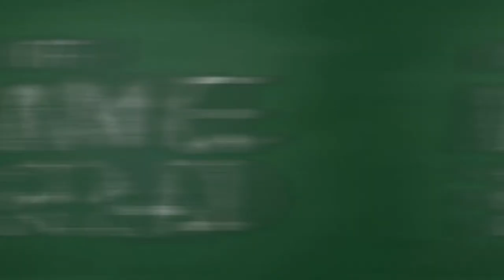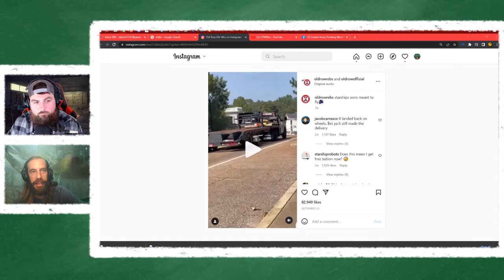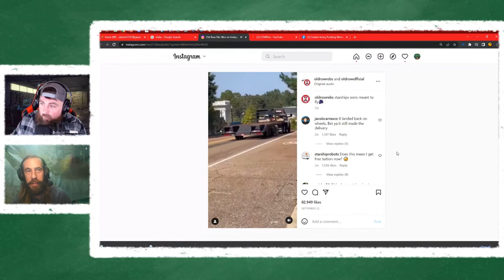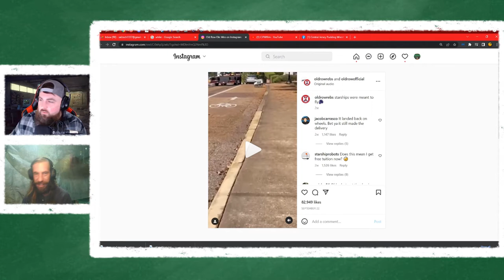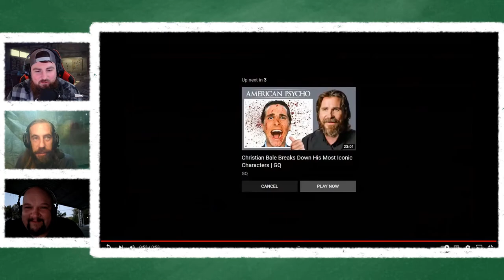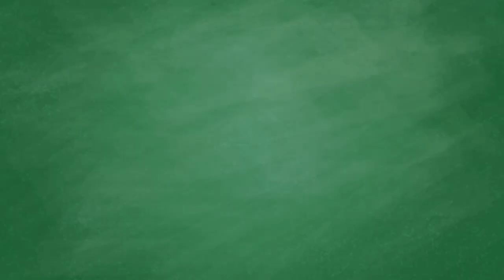Episode 5 | Eddie D with Mike and Rad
This week, our good friend Eddie D joins us! Find out about how we met, parties at the legendary 318, and pudding wrestling. Rad tried scrapple and is still disabled.